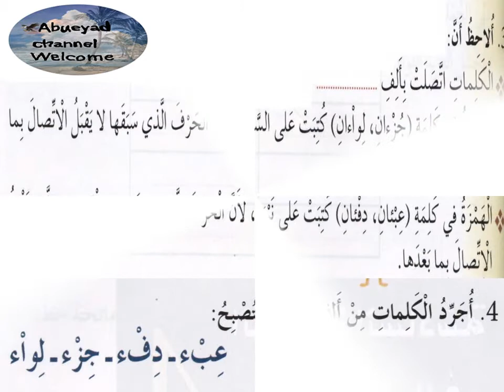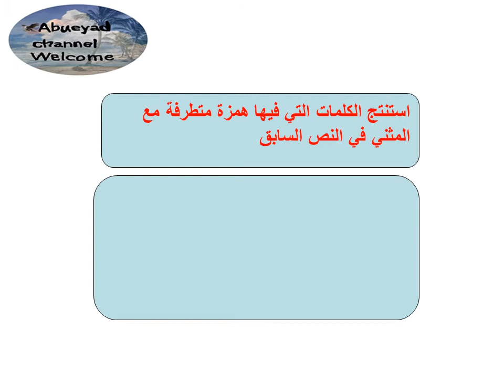درس /الهمزة المتطرفة للصف السادس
درس /الهمزة المتطرفة